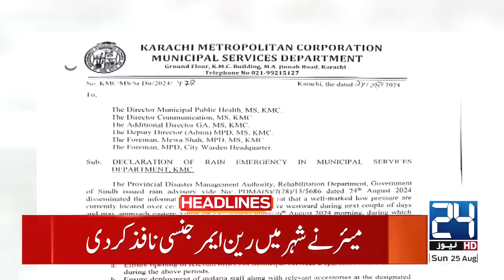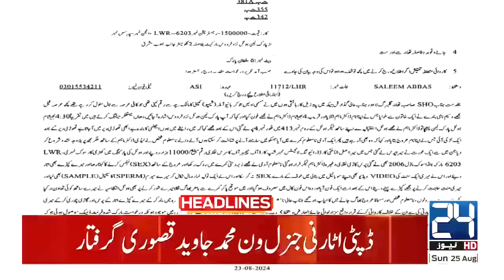Terrible Accident - Fear of Flood - Karsaz Accident - 11am News Headlines - 25 Aug 2024 - 24 News HD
24 News HD Is One Of The Leading News Channels Of Pakistan Bringing You The Latest Current Affairs From Pakistan And Around The World.  Live National Assembly ,Senate Session And Current Affairs.